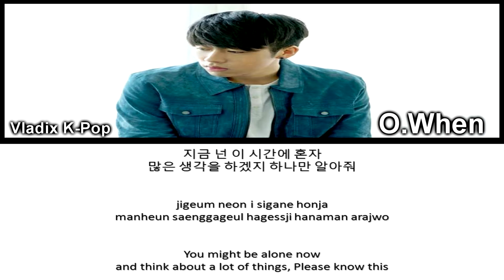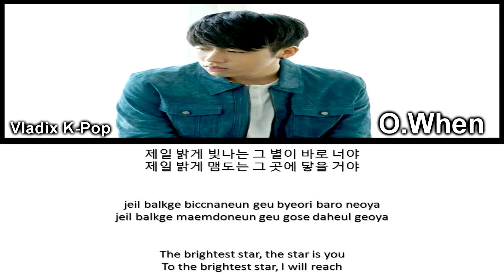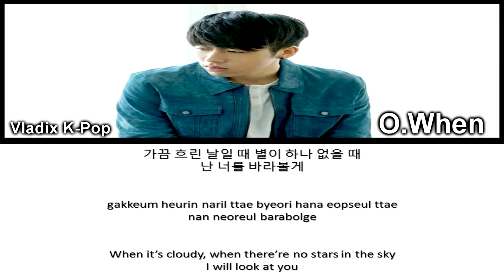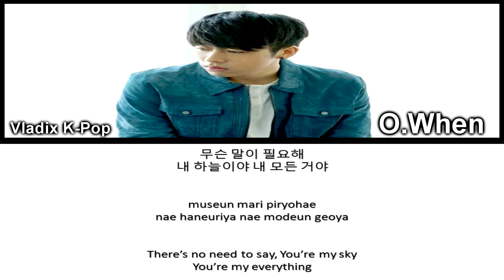O.WHEN(오왠) - Fall In Love (Han/Rom/Eng Lyrics)